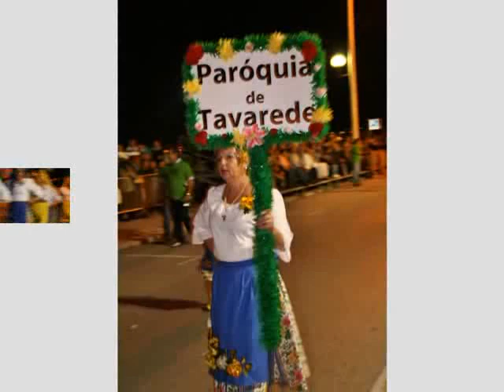Marchas Populares S. João na Figueira da Foz 2012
Desfile das Marchas na Av. 25 de Abril no S. João na Figueira da Foz 2012